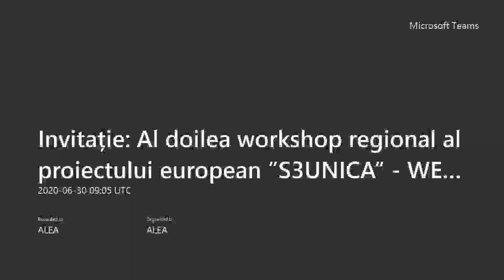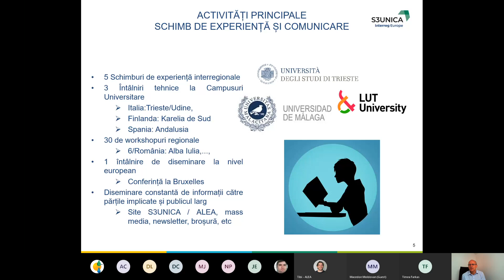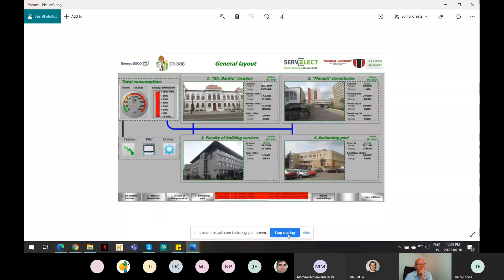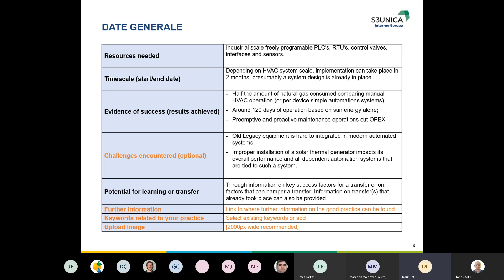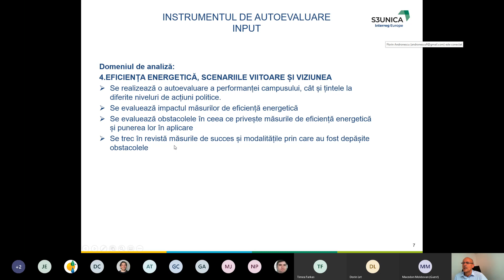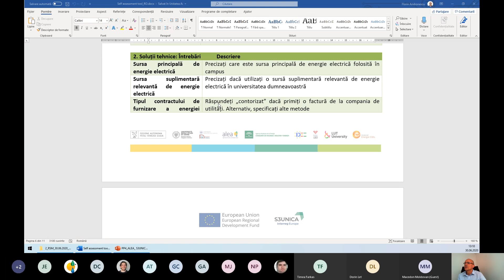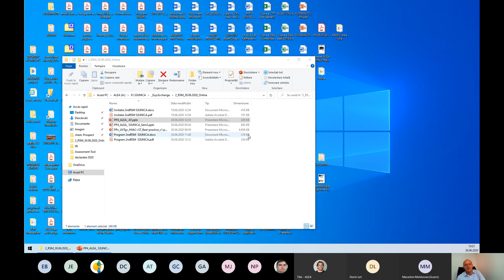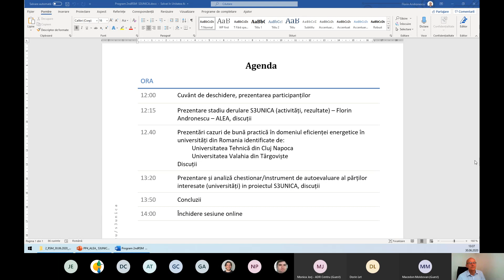Al doilea workshop regional S3UNICA - WEBINAR 30.06.2020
În data de 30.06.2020 a avut loc al doilea Workshop Regional, organizat sub forma unui webinar de către Agenția Locală a Energiei Alba – ALEA, eveniment destinat părților implicate în proiectul S3UNICA și altor actori din domeniul eficienței energetice. Evenimentul a fost organizat online datorită contextului provocat de apariția pandemiei COVID 19. Detalii pe